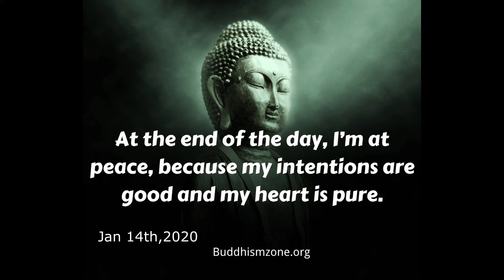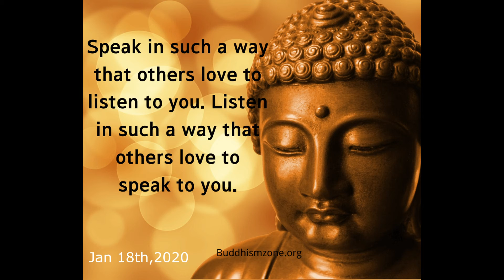Buddhism Motivational Quotes - Peace and Mindfulness - Powerful Quotes - Buddhism Quotes - Buddhism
The Buddhism Motivational Quotes, Amazing Quotes and Powerful Quotes in Buddhism discovered by Buddha to clear your mind and keep you positive. Buddha Quotes, Positive Quotes, or Life Quote of the day keep you motivated. Buddhism quotes on life, Buddhism quotes on happiness, Buddhism quotes on peace and so on.